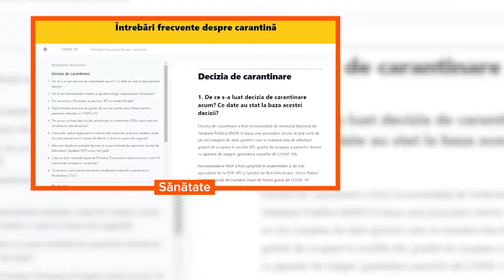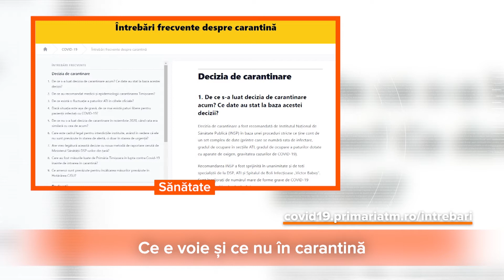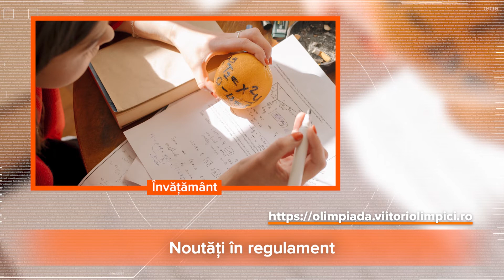Jurnalul Qub - 09 martie 2021